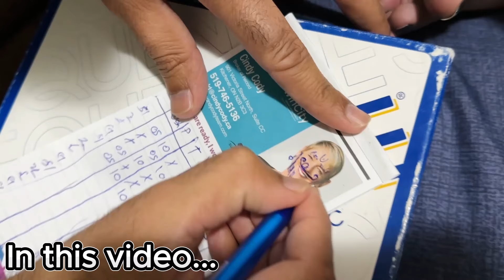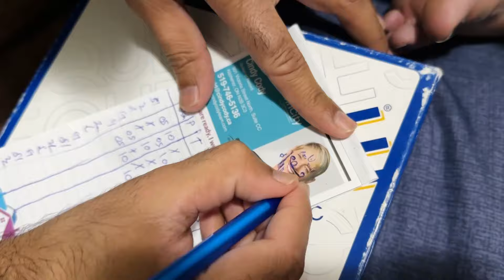રિધ્ધીએ કેવા આલુ પરોઠા બનાવ્યા? 😋 | Akho Divas Kai Kai Games Ramya Jovo | Gujarati Vlog in Canada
Riddhi E Keva Aloo Parotha Banavya? Akho Divas Kai Kai Games Ramya Jovo | Gujarati Vlog in Canada

We played Sequence, Poker, PS4 - Move Out 2, KachuPhool.